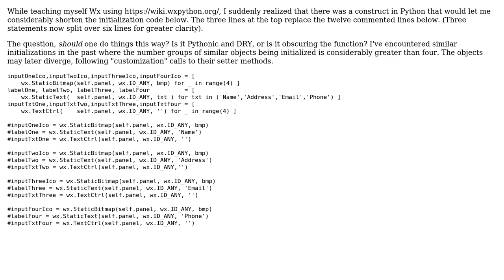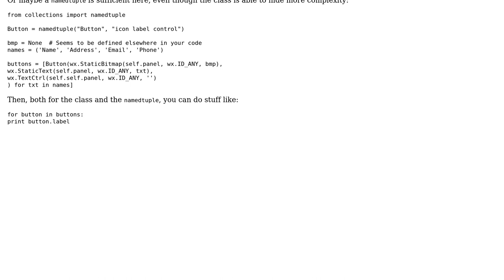Code Review: Instantiating icons, labels, and text fields for a contact form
With thanks & praise to God, and with thanks to the many people who have made this project possible! | Content (except music & images) licensed under CC BY-SA | Music | Images & others | With thanks to user nigel222 user Graipher user 200_success and the Stack Exchange Network Trademarks are property of their respective owners. You are responsible for your own actions.